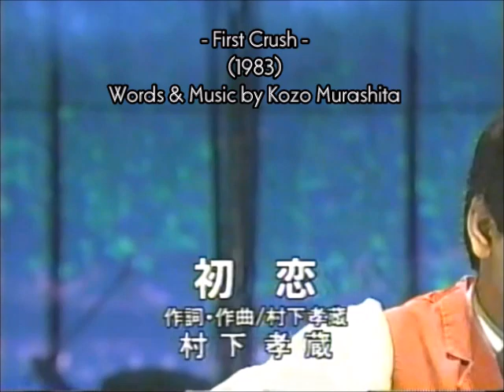Kozo Murashita - First Crush (Eng sub)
村下孝蔵 「初戀(初恋）/ Hatsukoi」(1983年）

'Hatsukoi' means 'the first love', 'the first crush' or 'puppy love' in Japanese.

Kozo Murashita (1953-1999) is a Japanese singer and songwriter.
He passed away by a brain haemorrhage at the age of 46.
This song he wrote is still loved throughout Japan.

Many thanks.
[FYI]
Shinobu Nakayama - 'Where is the flower ?'